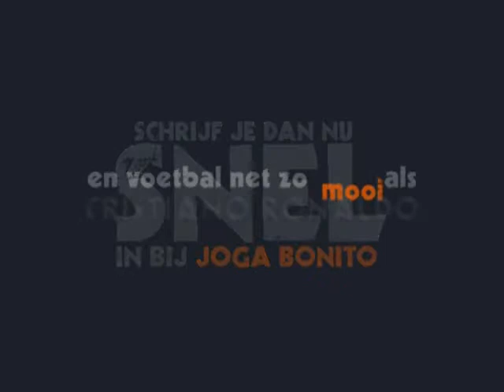25- De koning van de dribbel 1 - Ilyas Zaidan op voetbalschool Joga Bonito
Voetbalschool Joga Bonito is een MULTICULTURELE voetbalschool uit Eindhoven en omgeving die zich bezighoudt met het geven van voetbal TECHNIEKTRAININGEN aan jongens en meisjes van 4 jaar en ouder.